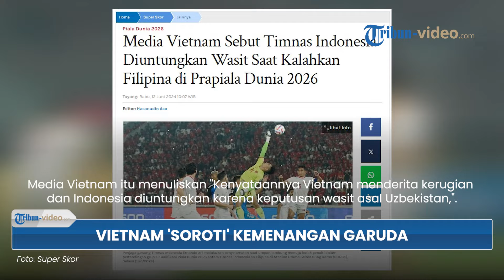Media Vietnam Soroti Kemenangan Indonesia vs Filipina, Disebut Menang Diuntungkan Wasit soal Penalti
TRIBUN-VIDEO.COM - Media Vietnam turut menyoroti kemenangan Indonesia versus Filipina.

Skuad Garuda disebut menang, lantaran diuntungkan keputusan wasit soal penalti.

Mengutip Super Skor pada (12/6), media Vietnam itu adalah Soha.vn.

Media Vietnam itu menuliskan "Kenyataannya Vietnam menderita kerugian dan Indonesia diuntungkan karena keputusan wasit asal Uzbekistan,".

Diketahui, media Vietnam menuliskan hal itu mengutip pernyataan pelatih Filipina Tom Saintfiet.

Di mana, mengatakan wasit setidaknya mengambil dua keputusan yang menguntungkan tim Indonesia dan secara tidak langsung membuat tim Vietnam kehilangan peluang.

Pelatih Tom Saintfiet mengatakan tim Filipina harus menanggung beberapa keputusan kurang baik dari wasit.

Ia menilai Filipina seharusnya mendapat hadiah penalti, saat Adrian Ugelvik bertabrakan dengan kiper Ernando Ari di kotak penalti Indonesia.

Bahkan, tabrakan itu mengharuskan Adrian Ugelvik menaiki ambulans untuk diangkut ke rumah sakit.

"Ada momen ketika pemain kami bertabrakan dengan kiper Indonesia. Seharusnya penalti karena kiper Indonesia tidak menyentuh bola."

Pelatih Tom Saintfiet yakin jika penalti diberikan, tim Filipina bisa mendapatkan kembali semangatnya dan mengejar ketertinggalan melawan Indonesia.

Selain soal penalti, pelatih Filipina itu juga menyebut seharusnya wasit memberikan perpanjangan waktu babak kedua lebih lama pasca cederanya Adrian Ugelvik.

“Waktu tambahan seharusnya diperpanjang karena ada ambulans di lapangan.”

(Tribun-Video.com)

Artikel ini telah tayang di Tribunnews.com dengan judul Media Vietnam Sebut Timnas Indonesia Diuntungkan Wasit Saat Kalahkan Filipina di Prapiala Dunia 2026,

Program: Tribun Video Update
Host: Yessy Arisanti Wienata
Editor Video: Dandi Bahtiar
Uploader: Ramadhan Aji Prakoso